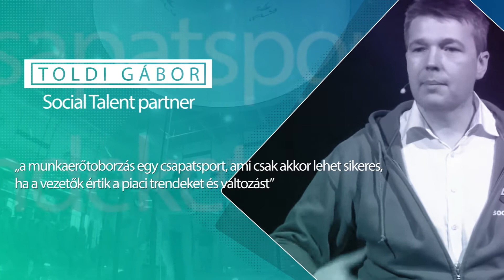FUTURE HR KONFERENCIA 2017. március 28.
FUTURE HR  A HR forradalma- attitűdváltás
HR konferencia 2017. március 28-án a Boscolo hotelben